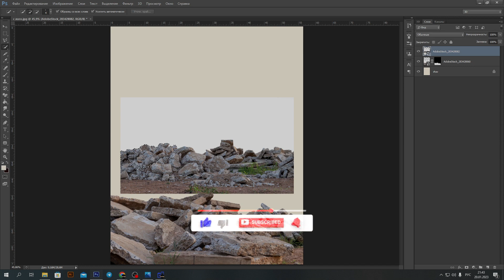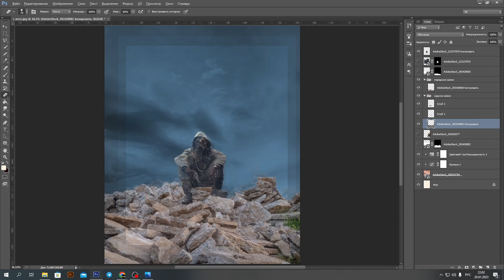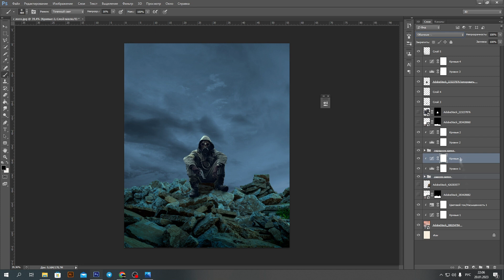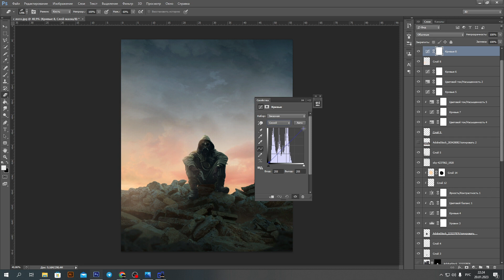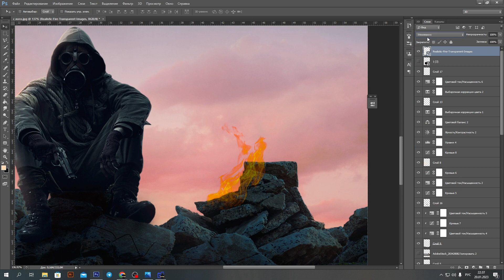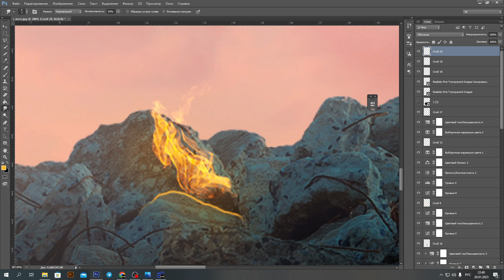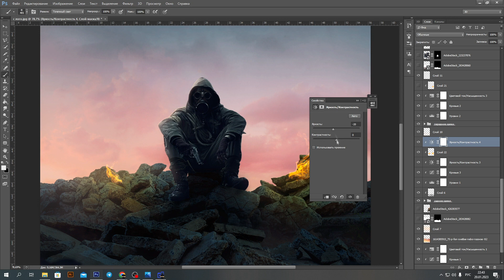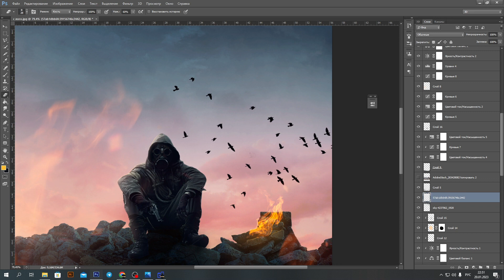The last dawn Photoshop Manipulation Tutorial | Speed Art | STALKER 2 + PSD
Look for the PSD project in the comments
The last dawn
The stalker sits on the ruins and reflects on his further actions, it is unclear what he is thinking about because there is only fire and emptiness ahead.
I spent 2 hours on this job.
I hope you'll watch my video to the end. You can call it fan art.